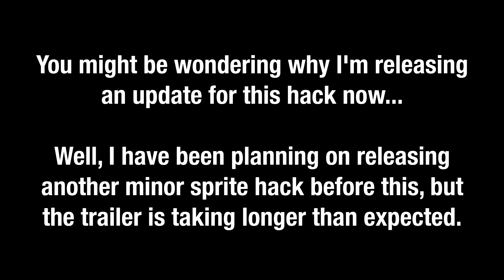SMB2J Graphics in Super Mario Bros. Deluxe (v1.1) - Release Trailer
I was going to have a slightly more unique graphics out by around this time, but the trailer for that is taking a little longer than I expected, due to college starting up again and whatnot. Hopefully, this should tide some people over until that releases.

This only really changes a couple of tiles that I forgot to change back then. I'm not gonna unlist the older video or remove the old patch's download link, but rather just mark the video as outdated.

Super Mario Bros. Deluxe and all other related properties is owned by Nintendo.